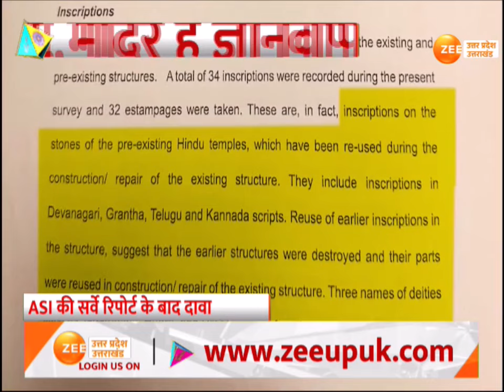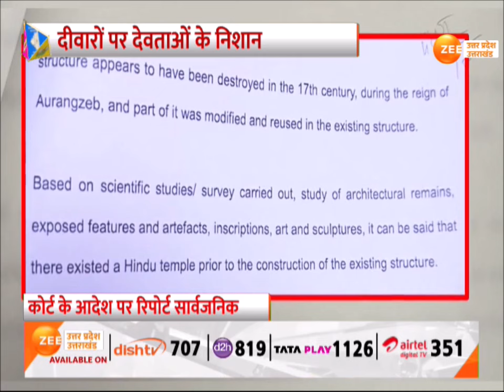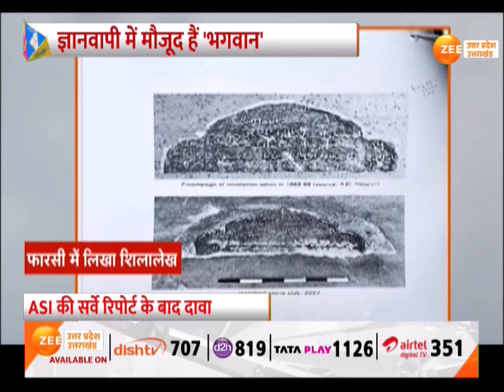Varanasi : ज्ञानवापी में मौजूद हैं भगवान, कोर्ट के आदेश पर रिपोर्ट सार्वजनिक | Gyanvapi Mandir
Varanasi : ज्ञानवापी में मौजूद हैं भगवान, कोर्ट के आदेश पर रिपोर्ट सार्वजनिक, ASI की रिपोर्ट में सबूत काफी! मस्जिद नहीं, मंदिर है ज्ञानवापी! मंदिर होने के मिले 32 साक्ष्य- हिंदू पक्ष

Varanasi: God is present in Gyanvapi, report made public on court orders, enough evidence in ASI report! Gyanvapi is not a mosque, it is a temple! 32 evidences found of existence of temple - Hindu side